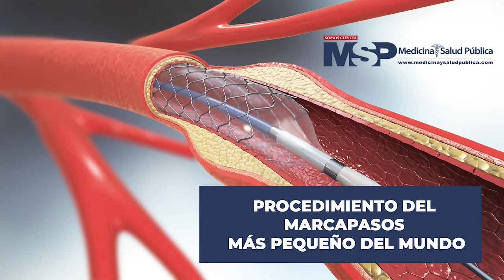Procedimiento del marcapasos más pequeño del mundo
Ahora| Los marcapasos, hasta no hace mucho, eran implantados mediante una delicada operación a corazón abierto. Por primera vez en Puerto Rico se muestra al mundo un proceso nuevo, sofisticado y toda una revolución para el campo de la medicina. Desde la sala de operaciones del Hospital Menonita transmitimos el procedimiento de implantación del marcapasos más pequeño del mundo. Un adelanto maravilloso que en MSP deseamos compartir contigo.